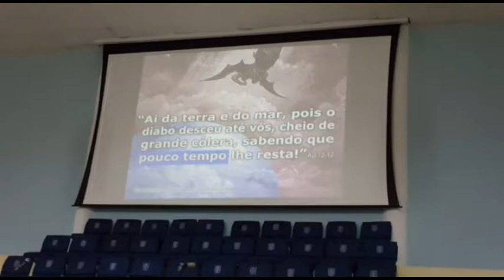o Pr. Reinhold falará sobre O ARREBATAMENTO DA IGREJA!